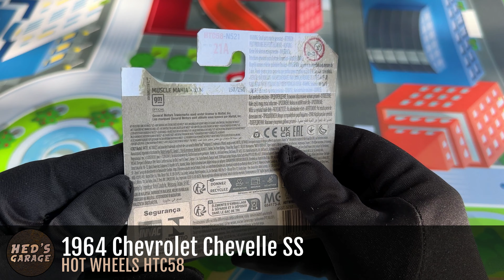Hot Wheels Icon: 1964 Chevy Chevelle SS – Red & White Beauty and an American Classic!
In today's video, I'm unboxing a legendary piece of muscle car history—the 1964 Chevrolet Chevelle Super Sport by Hot Wheels. This car is from a time when raw power and stylish design ruled the roads. The Chevelle SS wasn’t just about looks; it packed a serious punch with a V8 engine producing 220 horsepower, which made it a true muscle car of its era.
I fell in love with this model as soon as I saw its striking red and white paint. The chrome engine sticking out of the hood adds to its coolness, making it a car that’s hard to take your eyes off. And although Hot Wheels has given this classic some custom touches, it still stays true to the original beauty of the 1964 model.

Hot Wheels ID: HTC58

Welcome to Hed's Garage! If you're crazy about muscle cars, super cars, race cars or trucks, you're in the right place! We’re all about unboxing and reviewing the coolest die-cast car models, bringing you the best of speed, style, and detail every Sunday. Whether it’s a classic American muscle beast or a sleek super car ready to race, we’ve got it covered.

Join us as we dive into the world of miniature car collecting, showing you every detail that makes these models awesome! Expect cool close-ups, fun car facts, and our take on what makes each car unique. Whether you're a collector, a car lover, or just here for the thrill of seeing the fastest cars in mini form, we’ve got something for everyone!